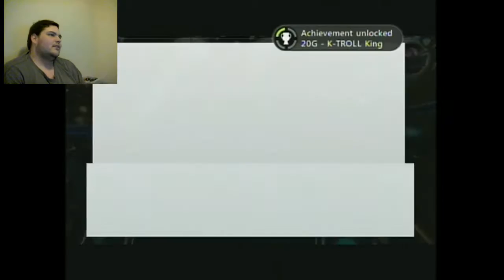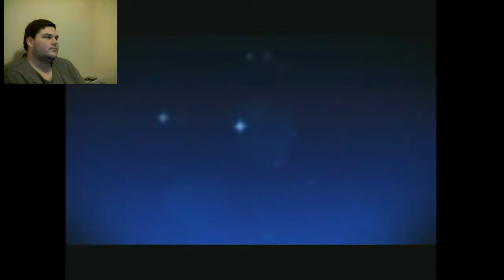Skylanders Imaginators - Part 21 - Best Level Ever!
Trigger Happy and Wolfgang both in one episode. Enough said. Best level EVER!